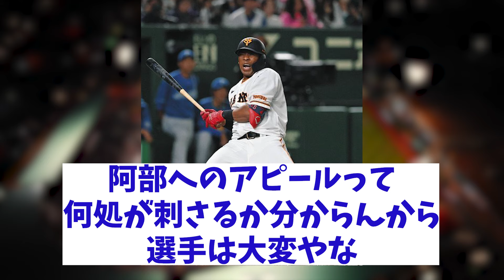巨人・阿部監督 オコエの1軍昇格理由が衝撃すぎるwwwwww【野球情報】【2ch 5ch】【なんJ なんG反応】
5chコンテンツ使用許諾済